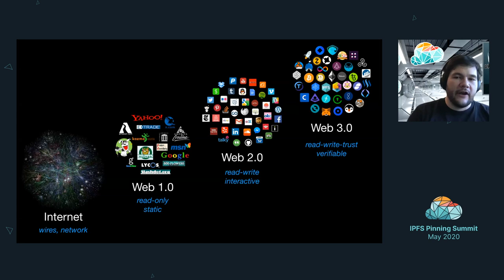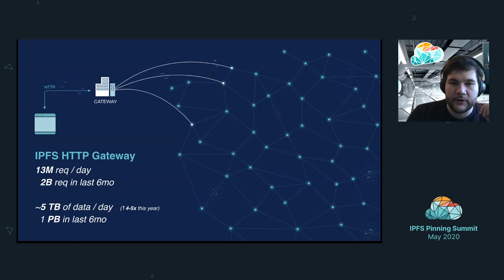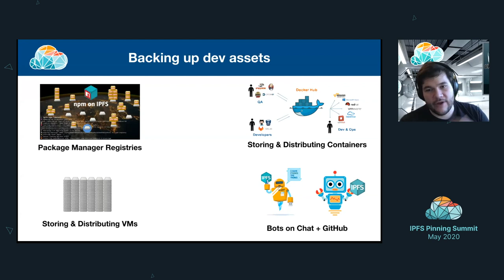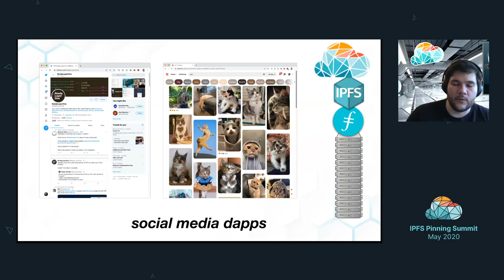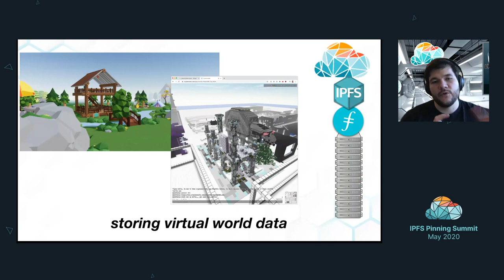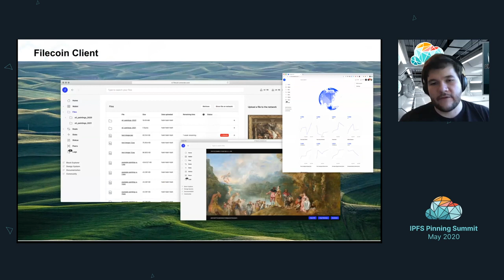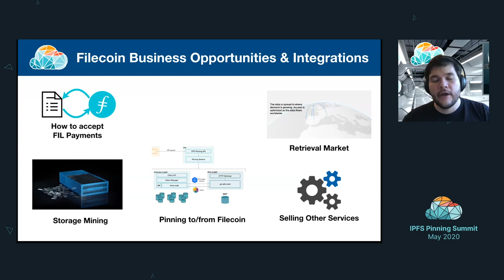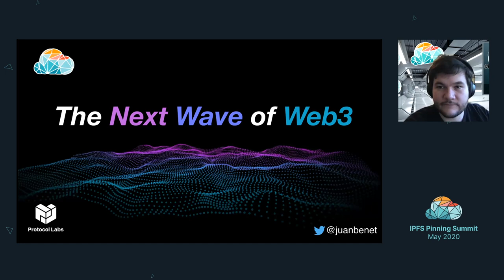The Next Wave of Web3 - Juan Benet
IPFS creator Juan Benet closes out Day 1 of the IPFS Pinning Summit by looking forward to what’s in-store for Web3 and the decentralized ecosystem.

Read more about the inaugural IPFS Pinning Summit on the